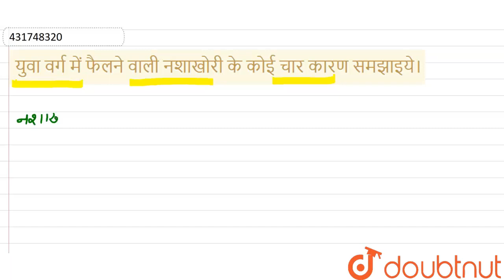युवा वर्ग में फैलने वाली नशाखोरी के कोई चार कारण समझाइये। | 12 | विज्ञान समूह (2018 ) | BIOLOGY ...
युवा वर्ग में फैलने वाली नशाखोरी के कोई चार कारण समझाइये।
Class: 12
Subject: BIOLOGY
Chapter: विज्ञान समूह (2018 )
Board:Madhya Pradesh Board

👉 Have Any Query? Ask Us.